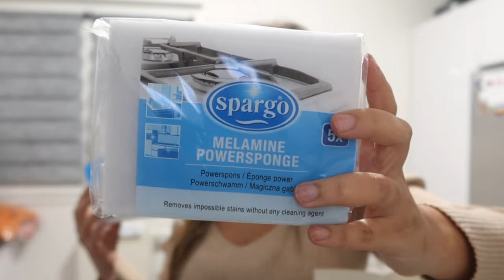Action 2022// A ce prix là je fonce !!!😱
petit Haul Action avec de belle découverte j'ai trouver une palette le dupe parfait d'une grande marque

✉Contact pro:
📷I N S T A: AZIZA.KD

MAROCAINE
ORGANISATION
MENAGE
RECETTE
Haul course
VLOG famille
ROUTINE
MAISON